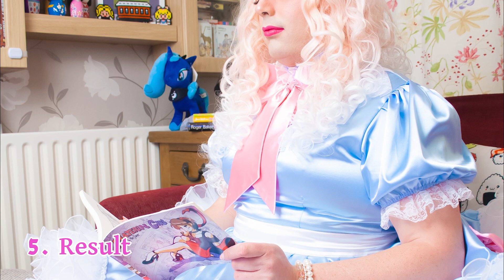Entry Behind the Scenes | Sissy of the Year 2022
In 2022 I entered for the first time Sissy Manor's 'Sissy of the Year' competition and placed within the Top 10!

While taking the photographs I did a Live on Tiktok to show the process that goes into becoming Sissy Nicole.